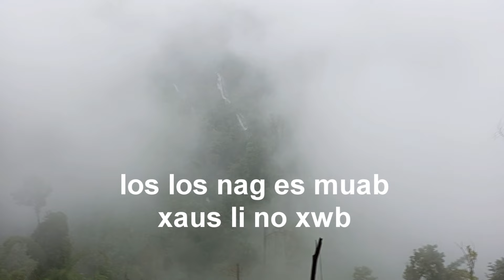wb 2 txiv tub mus cab nyuj poob tsag toj pob tawm tsis tau los/30/7/2024/